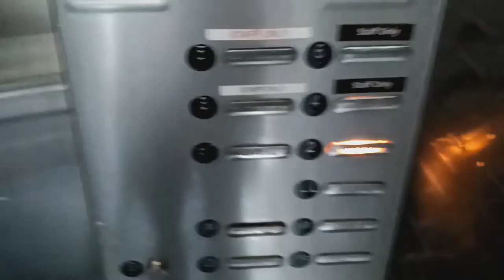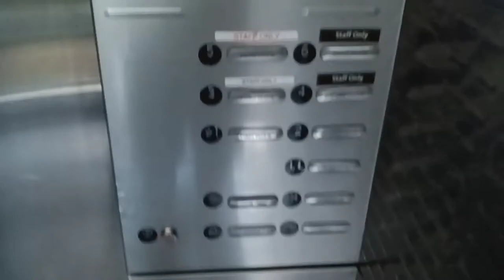Thyssen traction glass elevators at the American Museum of Natural History (Manhattan, NY)